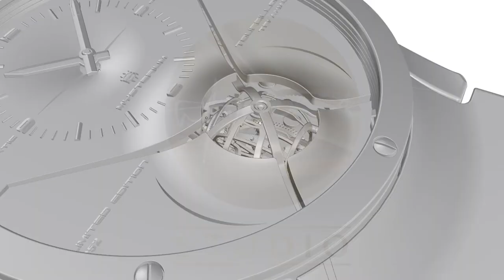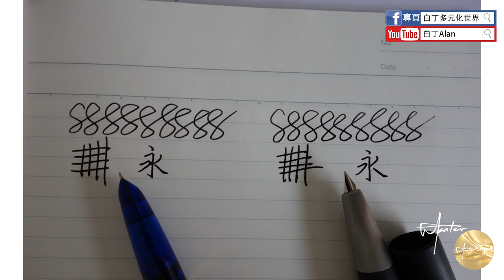鋼筆知識懶人包 09 永生618